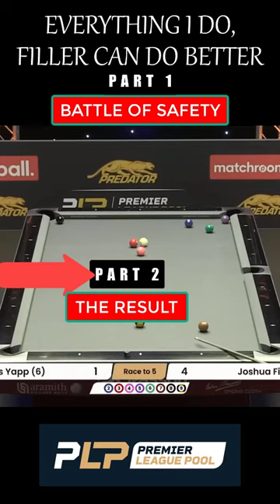Everything I Do Filler Can Do Better - Part 1 Battle of Safety | Joshua Filler vs Aloysius Yapp